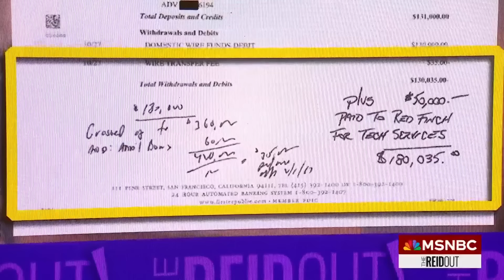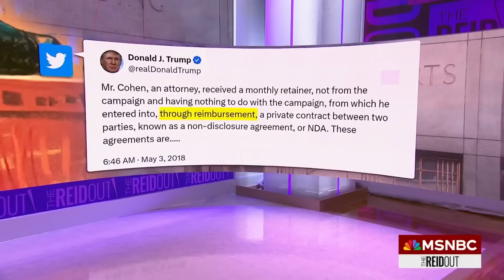Joy: Michael Cohen went to jail for same crime Trump’s now on trial for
Donald Trump's defense has rested without the former president testifying — and without actually defending Trump through explaining some other, plausible explanation for the criminal details of the Stormy Daniels hush money scheme. Joy Reid and her panel of legal experts discuss.